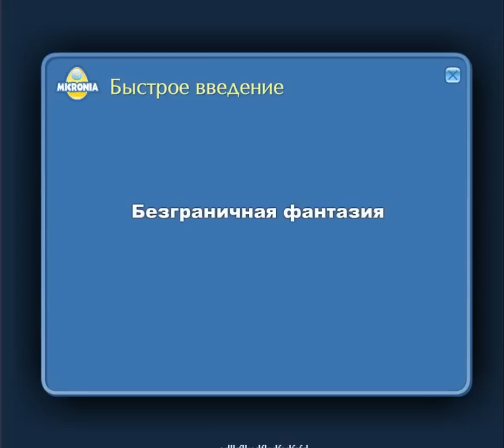микрония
Micronia веселая онлайн игра, которая позволяет вам быть творцом своего собственного уникального монстра.

Игрок может создать существо, используя доступные элементы. Все детали могут быть уменьшены, увеличены, перемещать, повёрнуты. Цвет существа может быть изменен.

Дайте свободу вашей фантазии.

Micronia is a fun online game which  allows you to be the creator of your own unique monster.
A user can create a creature using the available items. All the parts can be reduced, enlarged, moved, rotated, the color can be changed...
You can give free scope to your imagination.